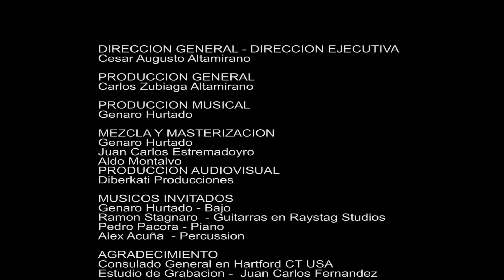"Canción del Bicentenario" - Fabiola de la Cuba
Les comparto este hermoso tema “Canción por el Bicentenario” que realizamos junto a grandes amigos artistas, como Ramón Stagnaro (guitarra), Pedro Pacora (piano), Alex Acuña (percusión), Genaro Hurtado (bajo), y en las voces; estuve junto a Julie Freundt, Elsa María Elejalde, Priscilla Valencia, Angélica Altamirano, Cesar Augusto Altamirano, Sandra Muente, Carlos Zubiaga, Rocky Belmonte, Los hermanos Barahona, entre otros, composición de Carlos Zubiaga.

Un agradecimiento especial al conductor y artista César Augusto Altamirano, a Genaro Hurtado, reconocido productor musical y al Cónsul General del Perú en Hartford, Connecticut, USA, por la invitación. 👏